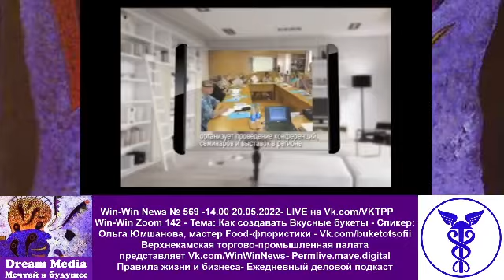Как создавать Вкусные букеты - Ольга Юмшанова, мастер Food-флористики ( г.Березники)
Win-Win Zoom 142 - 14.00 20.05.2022- Прямой эфир на Vk.com/VKTPP -
Win-Win Zoom 142 - Тема: Как создавать Вкусные букеты - Спикер:
Ольга Юмшанова, мастер Food-флористики ( г.Березники) - Vk.com/buketotsofii